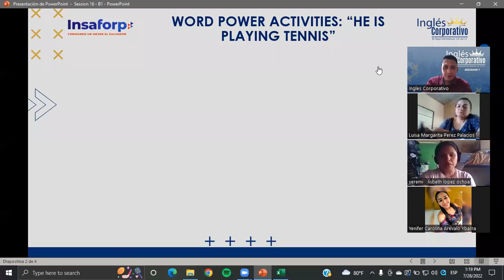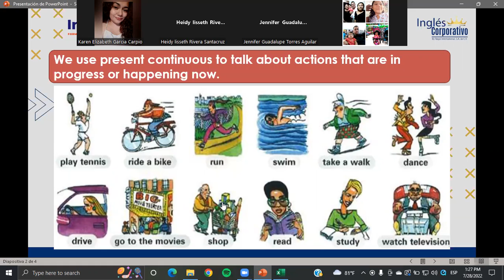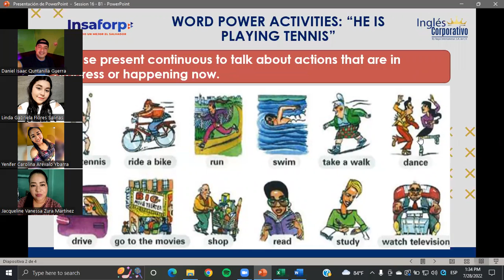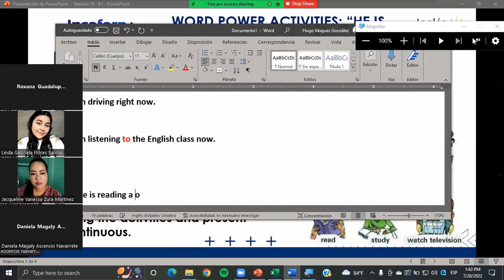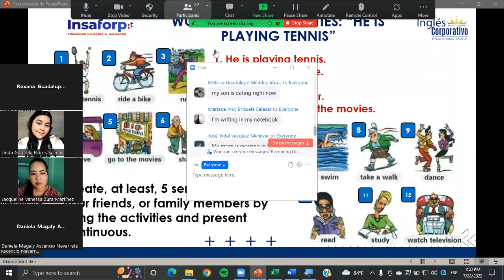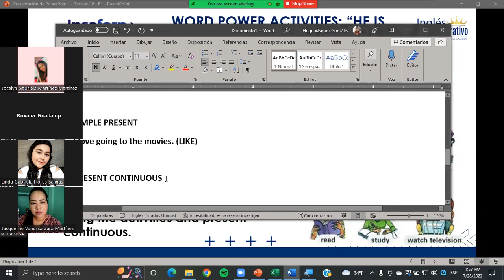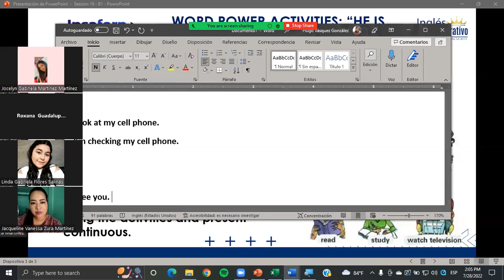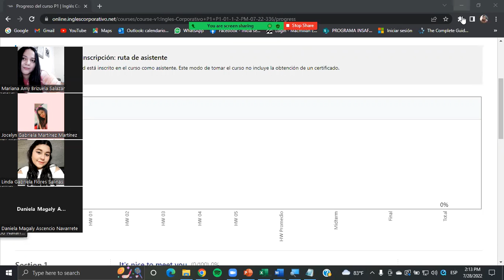Inglés Corporativo- Class #16 - Principiante 1 - Word power activities: He is playing tennis.